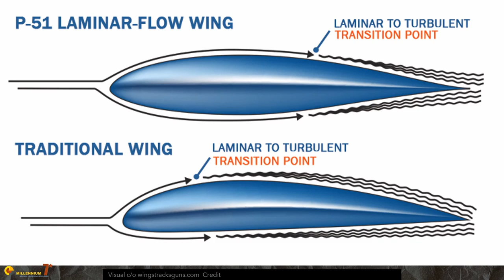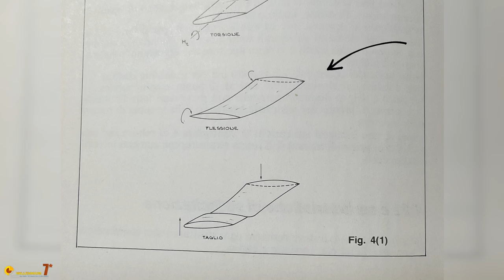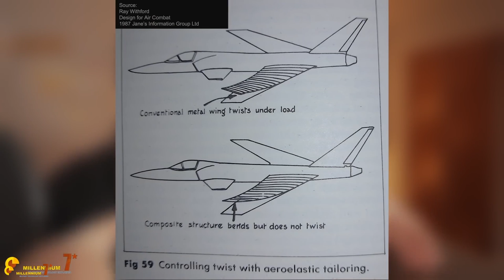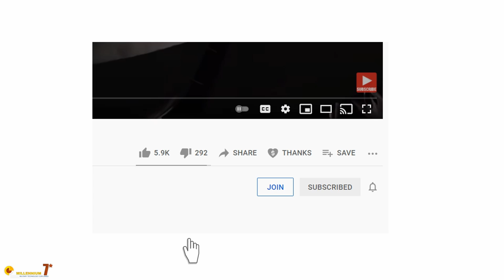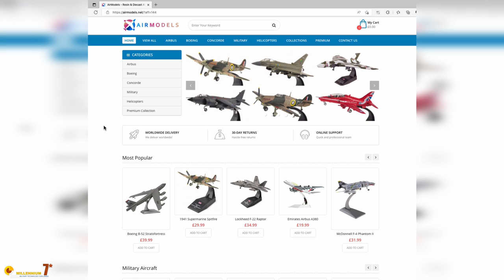This Chinese drone is a WORLD FIRST!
The WZ-7 Soar Dragon has a unique wing configuration and we are examining it in detail.

Thank you to Armament Facts for the footage.